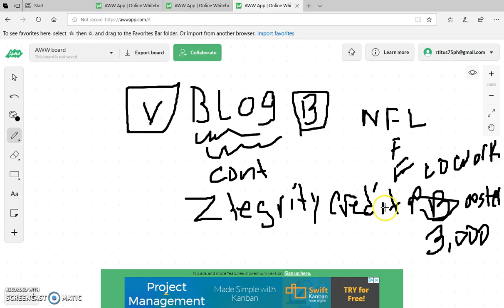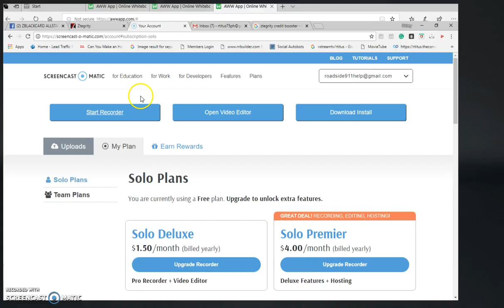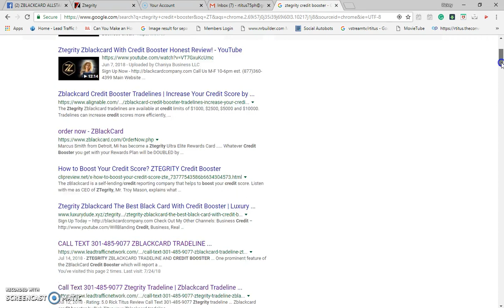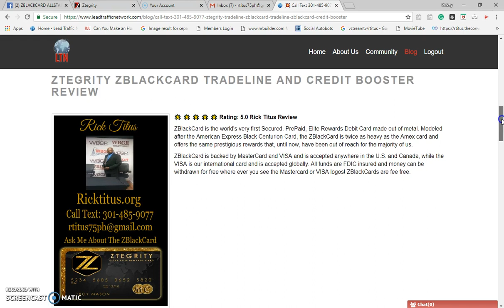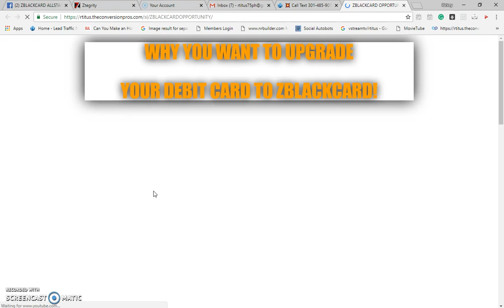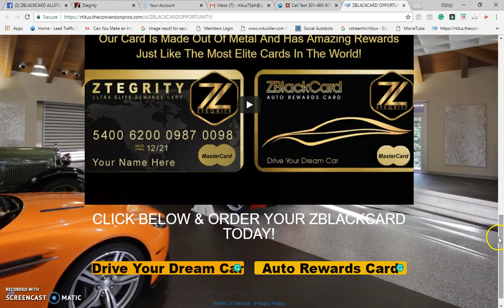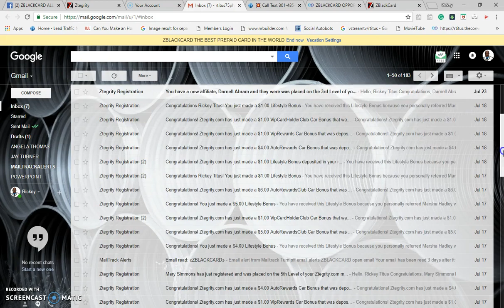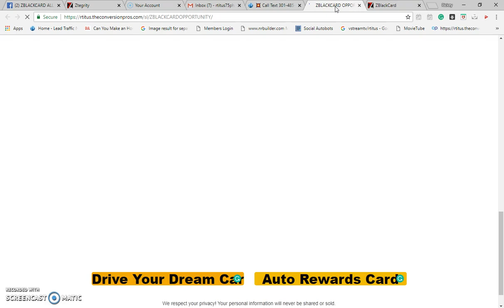ZBLACKCARD WHY WHY BLOG BLOG